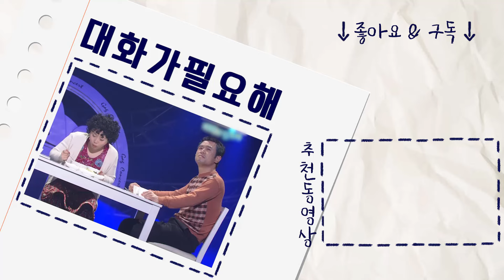[크큭티비] 대화가필요해 : 436회 이제 오빠야는 민경이랑 헤어질 시간이에요... | KBS080316 방송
▶출연자정보: 장동민, 신봉선, 김대희